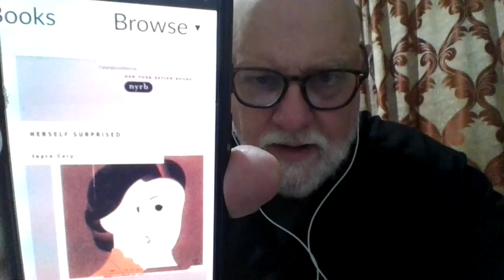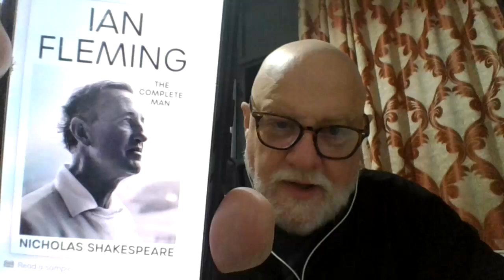Mid-September reading update. Video ends abruptly. I bumped the keyboard, but you didn't miss much.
Books discussed:
Herself Surprised by Joyce Cary
Ian Fleming: The Complete Man by Nicholas Shakespeare